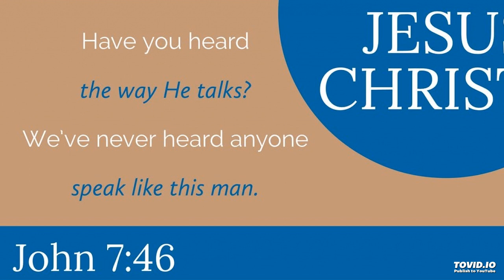November 27, 2022 Bible Class - Life of Christ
Morning Bible Study